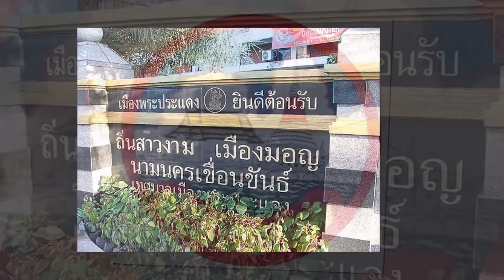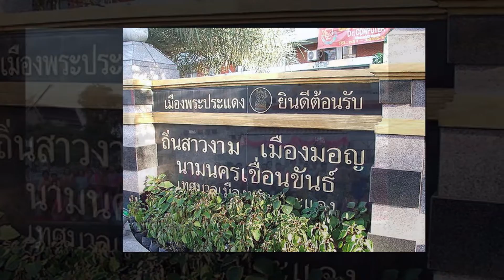เมืองพระประแดง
สิ่งที่อาจถูกลืมหายไปตามกาลเวลา บางอย่างอาจจะยังไม่เคยรู้ ร้อยเรื่องเมืองสยาม
ตำนานที่จะยังคงอยู่นิรันดร์ กดไลค์ กดแชร์ เพื่อเป็ฯกำลังใจ กดติดตามกละกดกระดิ่งด้วยนะคะ (เจ้าของเดียวกันกับพระเจอผี)